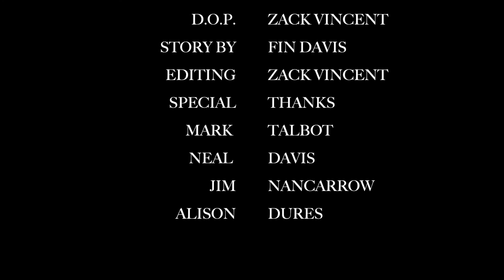This Is Not A Dream